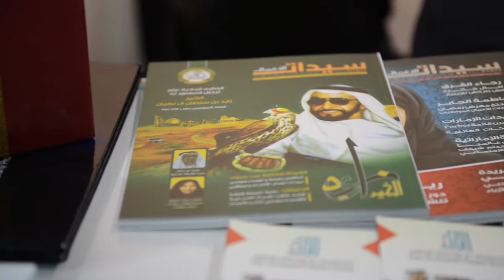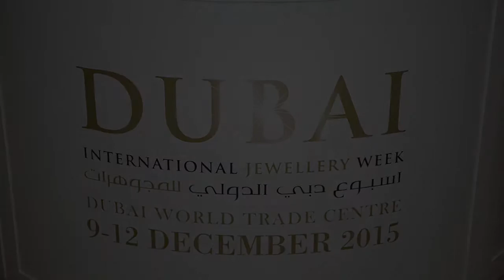B2B Into Action DIJW - interview With Dhamani Jewellery Dec (9 -12), 2015